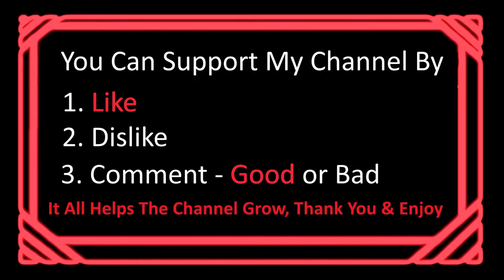Hip Hop Drum Beat 70 BPM | Rap Drum Beat Track 228 Drum Track 90 BPM,